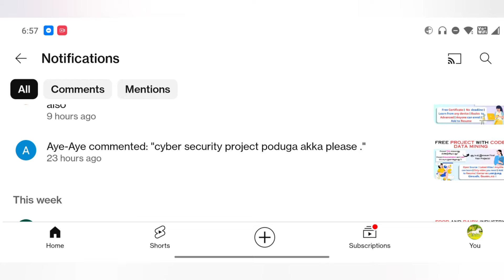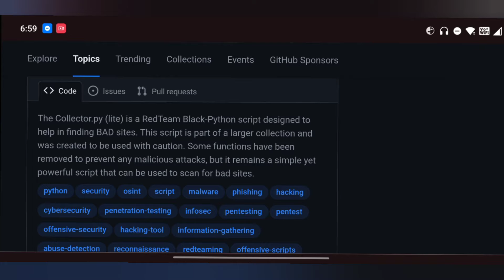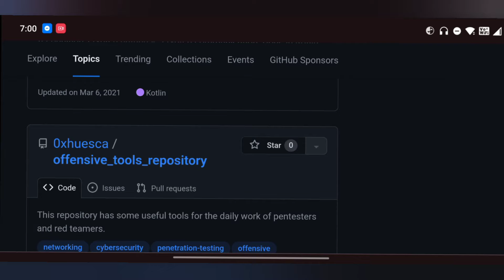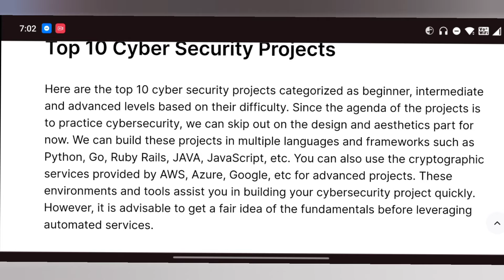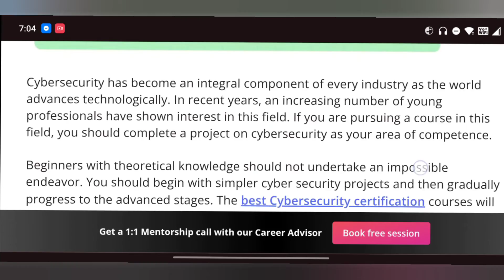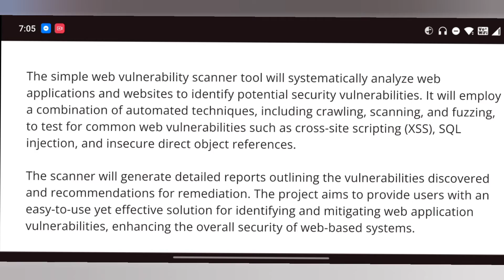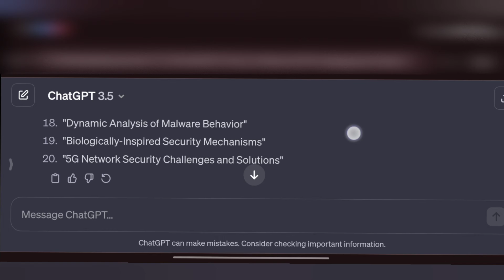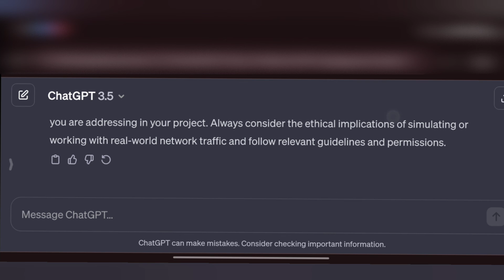FREE CYBERSECURITY FINAL YEAR PROJECTS WITH SOURCE CODE